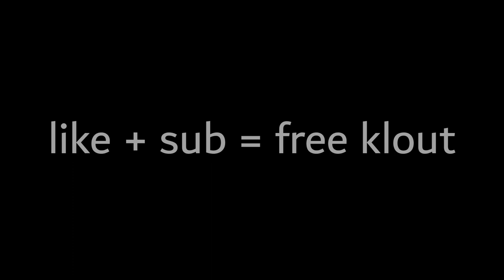Pit Bounty Cloak Guide! (Hypixel Pit)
🙋‍♂️ Hey Guys! Today I tell you all about the pit bounty cloak cosmetic! Enjoy and tell me down below in the comments if this video was helpful! 😊

👾 Texture Pack:
Vapor by Tight